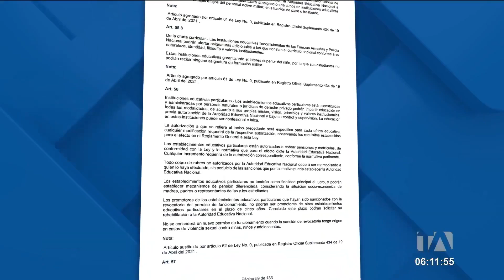Padres de menores con autismo denuncian discriminación en planteles de Ecuador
Padres de familia denuncia discriminación de sus hijos con autismo en planteles de Ecuador. Por: Brigette Mancheno